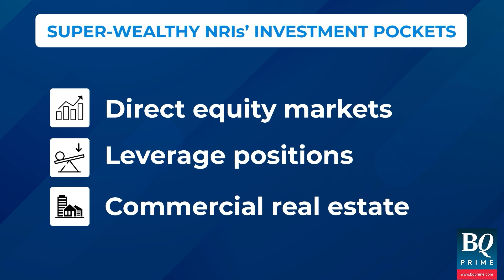Axis Bank's Satheesh Krishnamurthy On NRIs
What are super-rich NRIs' top investment bets in India?

Axis Bank's Satheesh Krishnamurthy tells Niraj Shah on 'Where Do Millionaires Invest?'